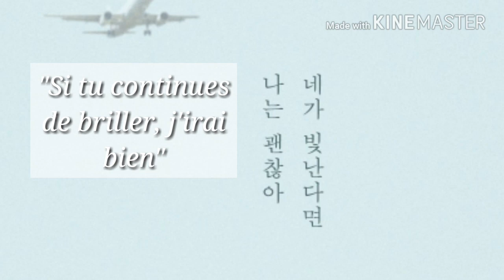LOVE YOURSELF – J-HOPE